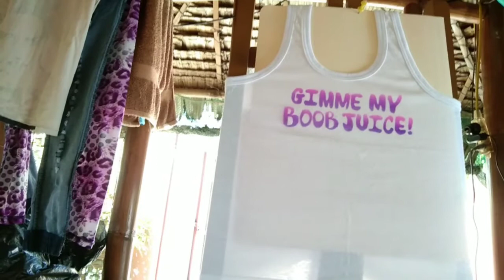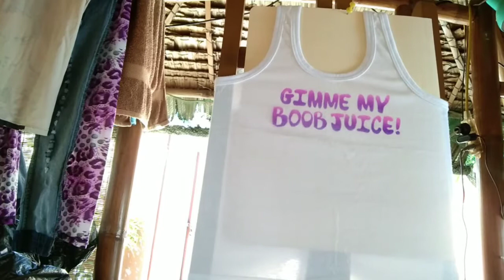Airbrush Lessons #23 - Gimme my Boob Juice! Funny Airbrush How to Tutorial 2020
Free airbrush lessons from the Philippines.  How To Airbrush Tutorial 2020.

Or go to my Etsy store: